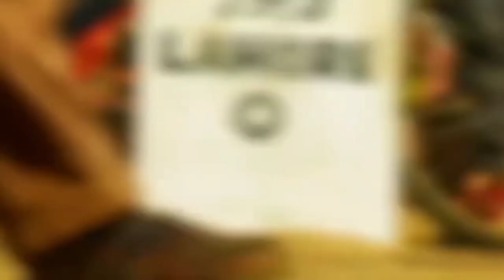Gadar 2 6th Day Box Office Collection, OMG 2 6th Day Collection, Gadar 2 Box Office Vs OMG 2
Gadar 2 6th Day Box Office Collection, OMG 2 6th Day Box Office Collection, Gadar 2 Box Office Vs OMG 2

gadar 2 vs omg2
gadar 2 day 1 box office collection
omg 2 day 1 box office collection
gadar 2 1st day box office collection
omg 2 1st day box office collection

omg 2 trailer,omg 2 trailer reaction,omg 2 trailer review,